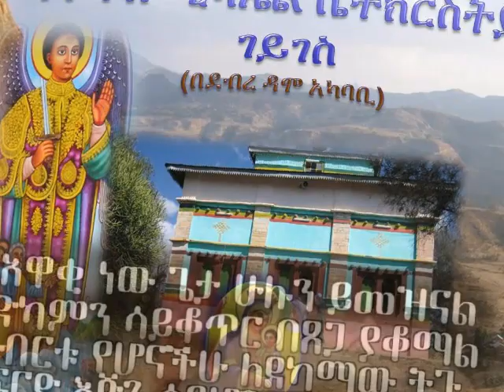ተዋህዶ ...... በአርቲስት መሰረት መብራቴ ፡ ለጂጂጋ ሰማዕታት የተገጠመ